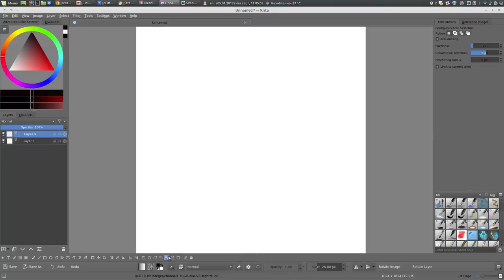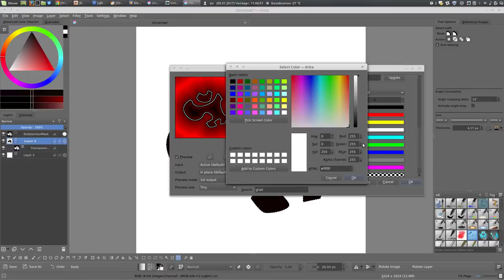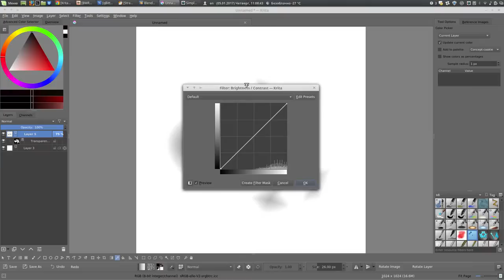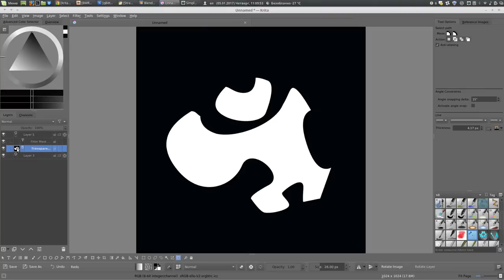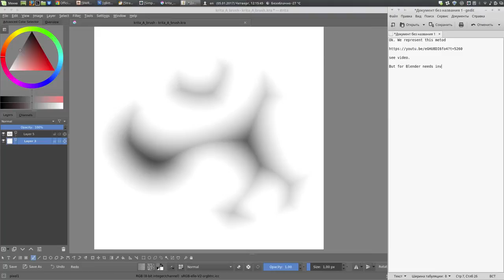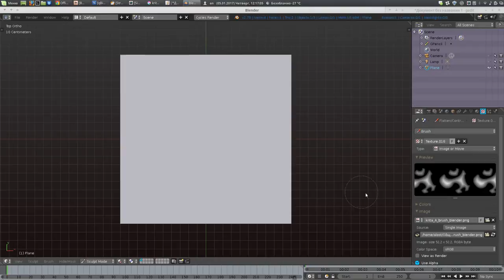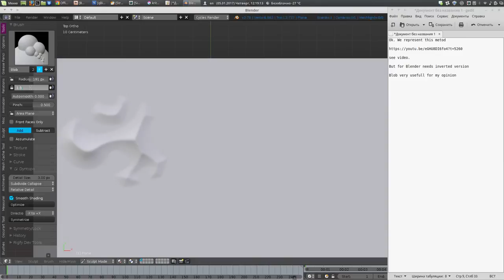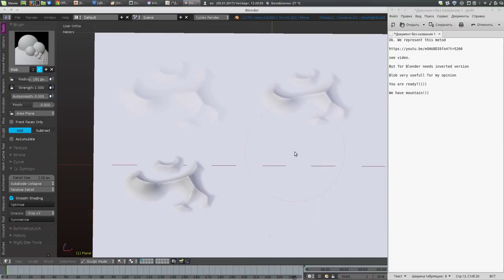How make sculpt brush for Blender in Krita. Part 1-2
Filter 'Curves' is used for concave/convex shape  tuning.

How make sculpt brush for Blender in Krita for Blizzard art-style. Part 1-2.